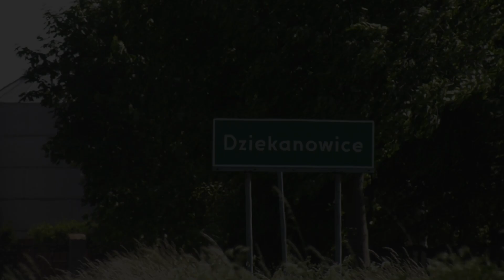Ursus C-360 po remoncie 👉 nowa kabina i maska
Młody rolnik - Wojciech - z miejscowości Dziekanowice koło Łubowa w województwie wielkopolskim użytkuje traktor Ursus C-360. Ciągnik został wyposażony w nową maskę i kabinę polskiego producenta Naglak.